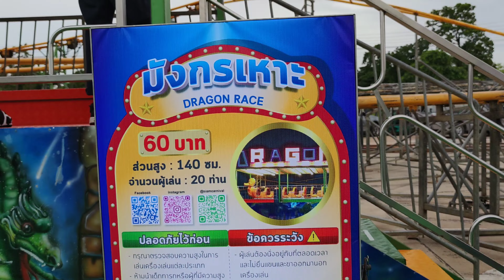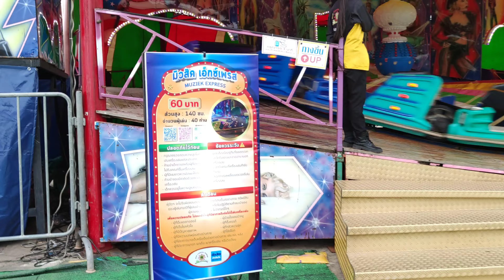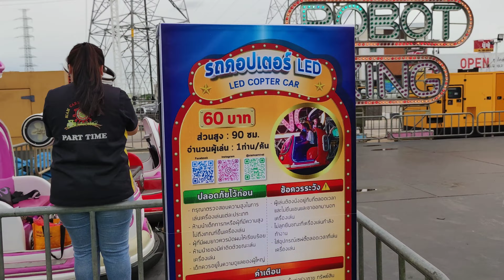เที่ยวสวนสนุก ของเล่น เครื่องเล่นเคลื่อนที่ ที่ใหญ่ที่สุด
น้องพอตเตอร์ และน้องแพทตี้พาเที่ยวสวนสนุก เคลื่อนที่ที่ใหญ่ที่สุด มีของเล่นให้ดํและเล่นมากมาย ราคาบัตรค่าเข้า 15 บาท เครื่องเล่น 60 บาท / เครื่องเล่น มีของกินและสัตว์น่ารักให้ดู ติดตามรับชมคลิป
ที่ช่อง potterpattyfamily ได้เลย